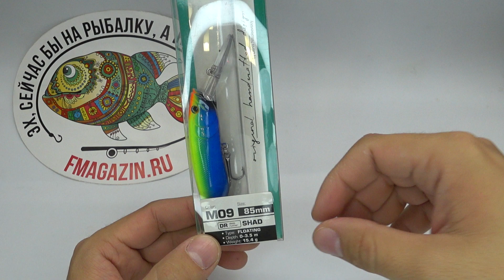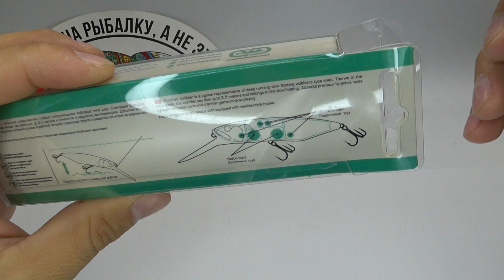Обзор воблера Iam Master Crocked DR по заказу Fmagazin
Master Crocked - глубоководный представитель класса "шед". Воблер с крупной вытянутой лопастью быстро погружается на глубину до 3,5 метров. За счет положительной плавучести он медленно всплывает к поверхности, оставляя хищной рыбе достаточно времени для прицеливания и точной, результативной атаки. Приманка имеет собственную высокочастотную игру. Crocked интенсивно и размашисто играет, имитируя раненую или больную рыбку. Движение воблера в воде сопровождаются ритмичным стуком внутренней огрузки. Этот звук дополнительно стимулирует внимание хищника.